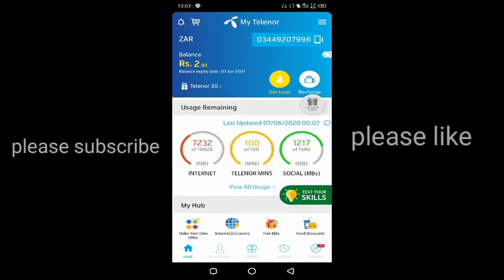7 JUN 2020 | 7 JUN QUESTIONS AND ANSWERS | My TELENOR TODAY QUESTIONS | TELENOR APP TODAY QUIZ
"7 JUN"
"telenor"
"7 JUN"
"7 JUN "
"test your skills"
my telenor
today questions answers
7 JUN 2020
Telenor 7 JUN

Test Your Skills Contest Telenor

Play and Win 7 JUN
My Telenor Play and Win 7 JUN
My Telenor Play and Win today 7 JUN
Today 7 JUN 2020 Play and Win Answer
My Telenor app Play and Win today 7 JUN
My Telenor Play and Win 7 JUN 2020 answer
My Telenor Play and Win today answers 7Jun